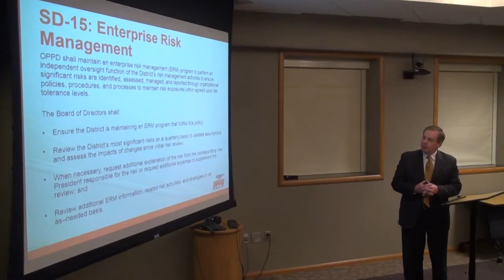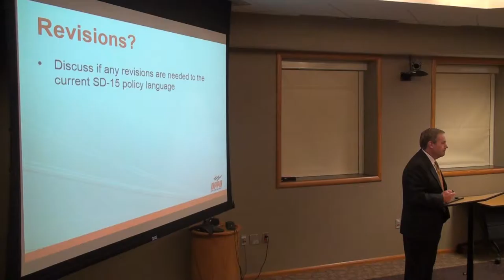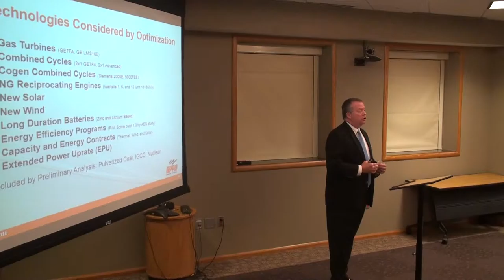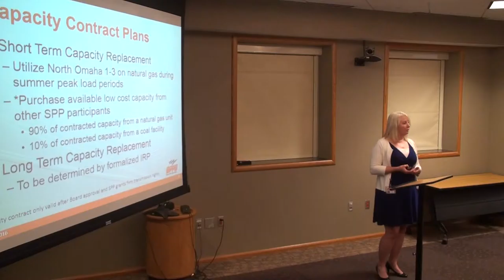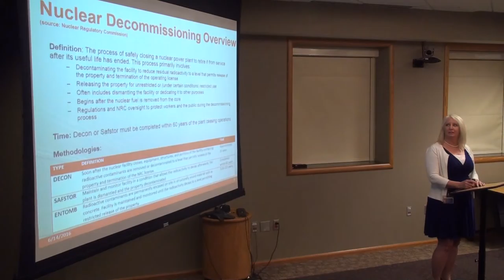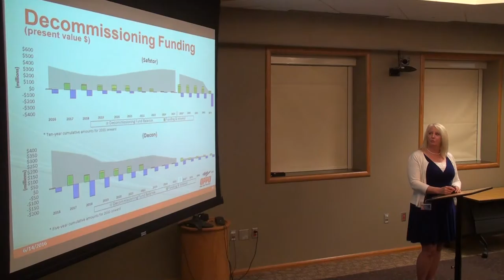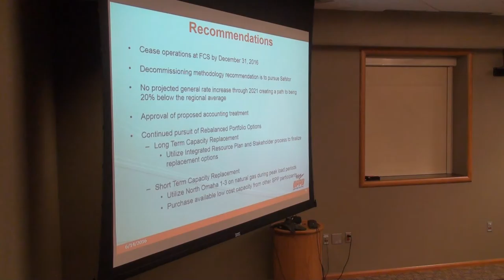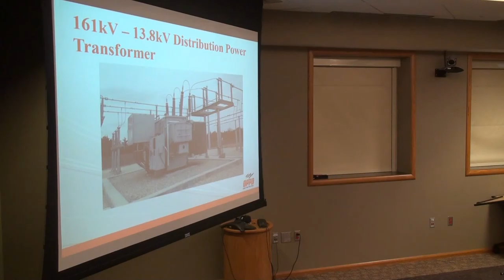OPPD Talking my type of Pillow Talk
OPPDD's Discussion on closure of Fort Calhoun Nuclear Power PLANT and choice of decommissioning.